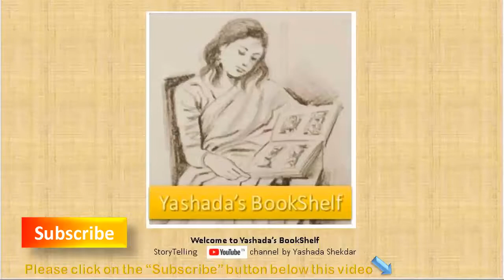Ganpati celebration @ New Jersey, USA | बाप्पा आगमन 2020 भाग 4 | Yashada's BookShelf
Ganpati celebration @ New Jersey, USA | बाप्पा आगमन 2020 भाग 3 | Yashada's BookShelf
Yashada Shekdar

A Virtual Library from Yashada’s Bookshelf.

Books are our Friends, that too better if we can HEAR to them :)

Introducing my YouTube channel for you to hear short stories, write-ups of well-known authors as well as talented new writers.    The stories could be in Hindi or Marathi.

I too am a writer and will start this story telling session with one of my own story in Marathi.  "Cake Biryani आणि Terrace"

Hope you like my channel and will recommend the same to your friends and relatives. Also please do share your thoughts and comments.

You may also share your stories with me to read for others, I will surely introduce you as the writer.  Or you can suggest me a story to read for all under “Story on Demand”.